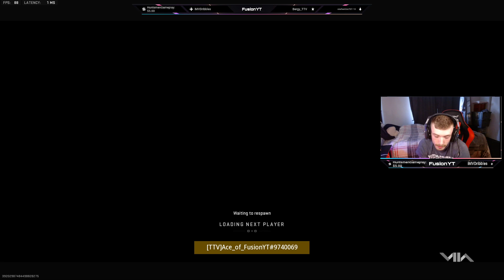Ranked Hardpoint 250-246 Win!